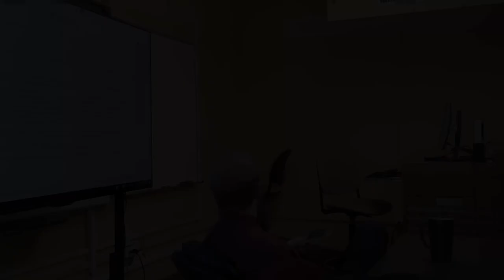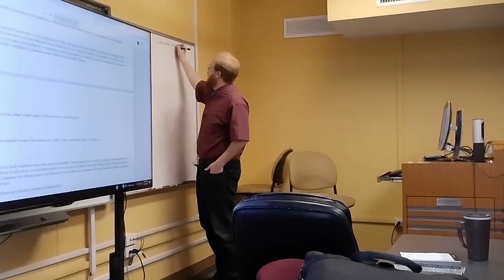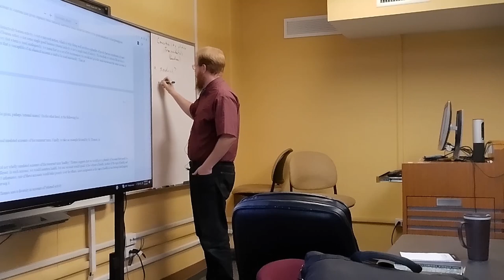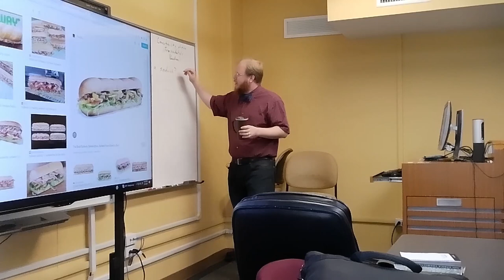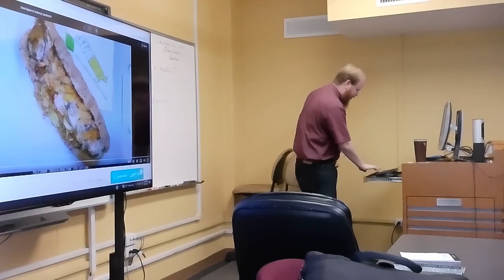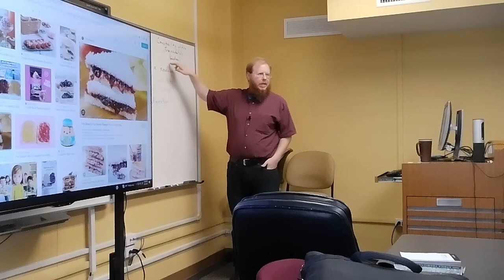The Good for Man Part 2: Aquinas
In class today we discuss the first half of Chapter 2 of Ralph McInerny's "Ethica Thomistica", exploring the ultimate end of human action as understood by Aristotle.

Bibliography: McInerny, Ralph M. Ethica Thomistica: The Morality of Thomas Aquinas. United States: Catholic University Press, 1982. ISBN 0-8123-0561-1